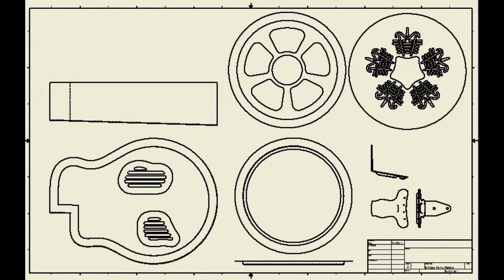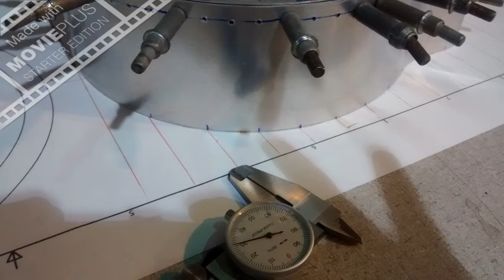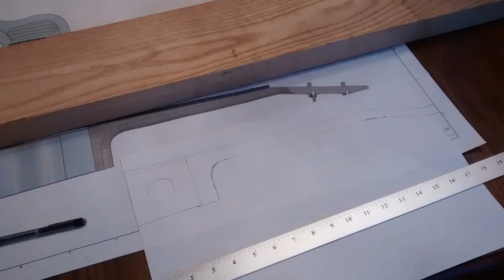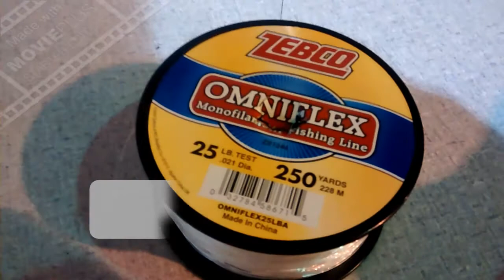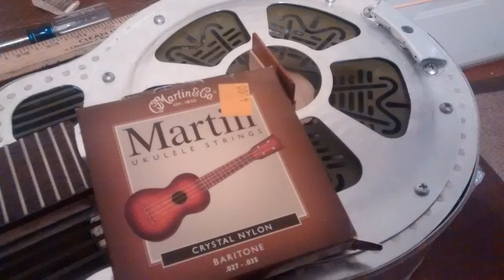Radial Engine Themed Resonator Ukulele Construction. AVT 206 A&P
This video details the construction of a Radial Engine themed baritone resonator Ukulele built using Aviation materials and techniques.  This is done for my own amusement as well as to demonstrate what can be done with the techniques taught in my AVT 206 Aviation Sheet Metal series of videos.

The instrument is formed of shiny sheet aluminum, and is a little heavy.  The rivets were emphasized in order to play up the radial engine/aviation theme.  The green color of the baffles and grills is Zinc Phosphate aviation primer.  The neck is made from ash wood in order to mimic a classic airplane propeller.  The biscuit is maple with a scrap of unknown dark wood.  The fretboard and the contrasting stripes are also unknown woods that I have collected over the years, at least some of which were claimed from shipping pallets.

All of the compound curved parts were hand formed over custom cut molds except the cone. The cone was made from .016 2024-T3 sheet metal, and forced into the custom CNC cut mold by running the bit backward.  The instrument has a banjo-like twang.  I still need to adjust the strings.

Digital Modelling was done on Autodesk Inventor.  The CNC machine used is a Tormach PCNC 1100.  Gcode was generated by Inventor HSM.  The fretboard was made on a custom fretboard CNC robot I built a couple of years ago - see my other videos for details.

I have no intention of releasing the plans for this one, but may try a more "serious" resonator uke build in the future, with the idea of being releasable.